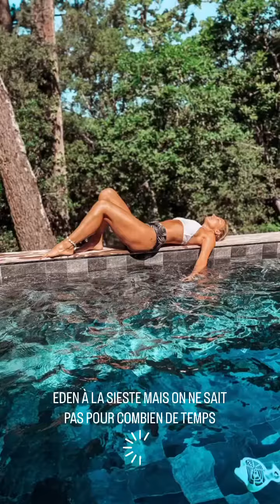LATELIER DE ROXANE - 12 Juillet 2022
Les amis on se retrouve pour mon vlog du 12 Juillet 2022 sur notre chaine - Pour retrouver tous mes vlogs direction ma playlist